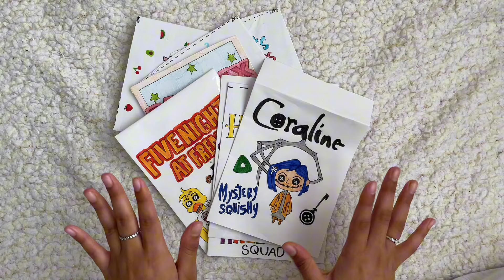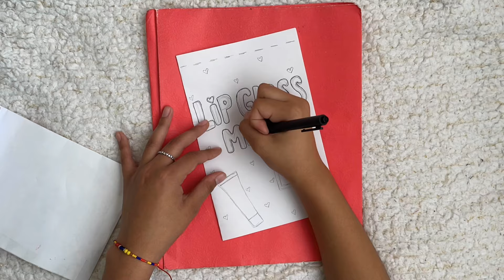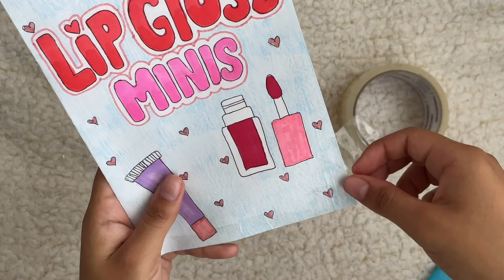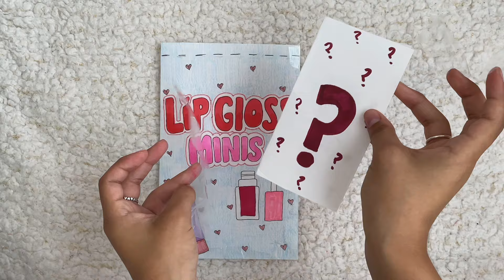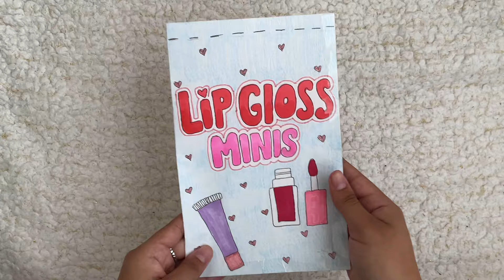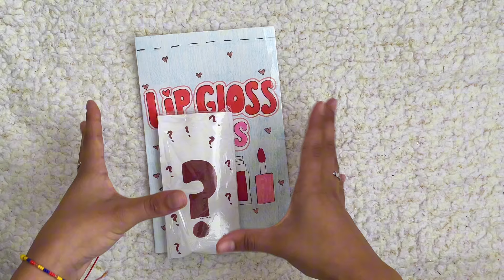HOW TO MAKE PAPER SQUISHY BLIND BAGS!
Hey guys! This video has been requested for soooo long! This is exactly how I make my paper squishy blind bags for my videos for everyone wondering.

If you want your comment to be included in the video just go to my most recent post, and comment a suggestion! Ill also most like show my face in that video too!

ALSO I can now tag specific items with the shopping feature, so make sure to check those link out if you were interested in the supplies I used in this video! And if you purchase you'll be be helping me out a ton (some items may be out of stock, so I linked many options for y'all) 💕💕